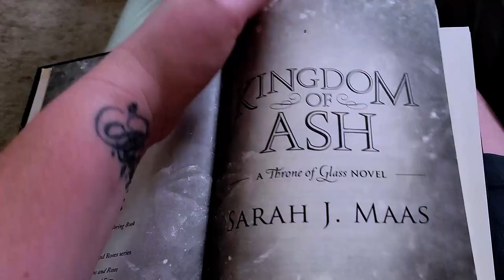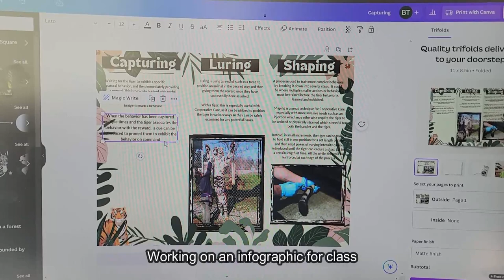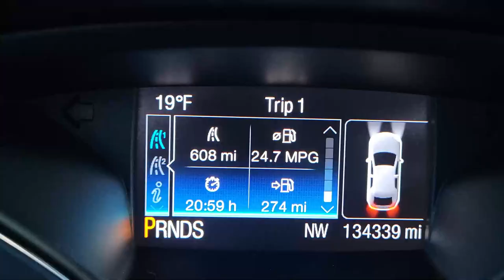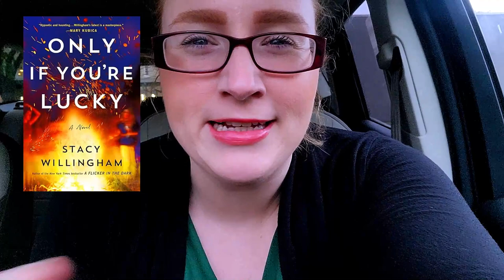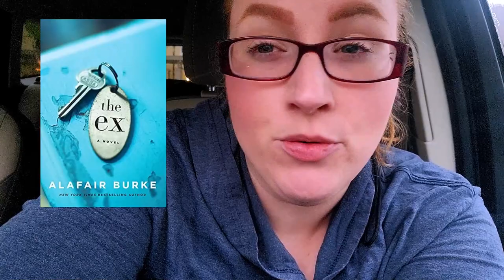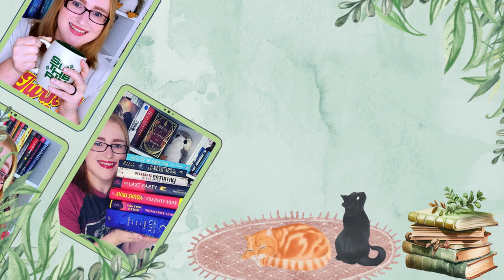Biweekly Reading Vlog #2: First DNF of 2024, Disappointing New Thrillers + All The Cat Content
Hi Friends!

Time for the next bi-weekly reading vlog. This one is a bit late as it was moved out to accommodate my typical end-of-month content so because of that, there will actually already be another vlog coming out next Sunday as well as I work to catch up. I love filming the vlogs but editing them is a whole other beast!

As always, please feel free to provide any feedback on what you would like to see in vlogs!

Channels Mentioned:
Brittany from @beethebooknerd
Aiofe from @PrettyPurplePolkaDots
Sarah from @SarahsNightstand

End Credits: Music from Uppbeat (free for Creators!)